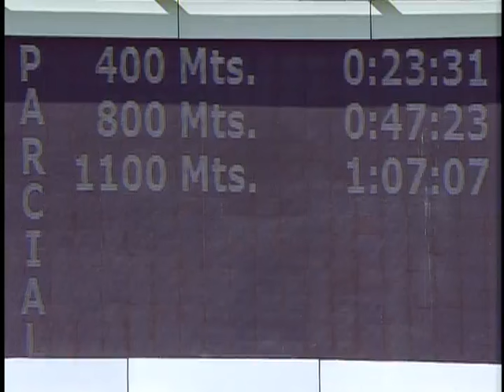C299 | Prince Of Success | Hipódromo Internacional La Rinconada | Reunión 30 | 2024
"Prince Of Success" (6) triunfó en la 8va. carrera, con la monta del jinete profesional Jaime "Pocho" Lugo y el entrenamiento de Omar Oviedo.

👉 En el segundo puesto llegó "Bucare" (11).